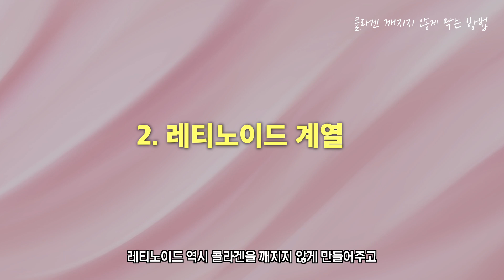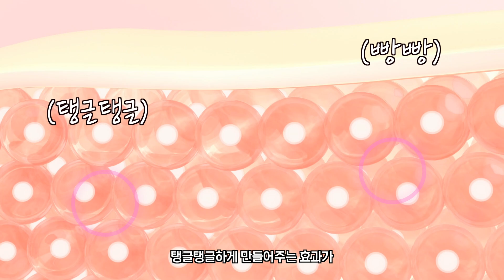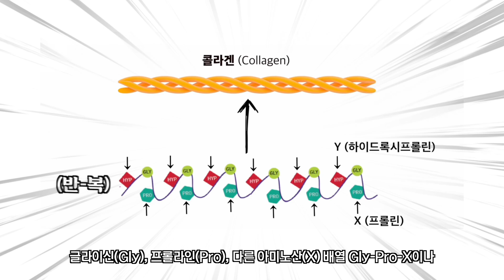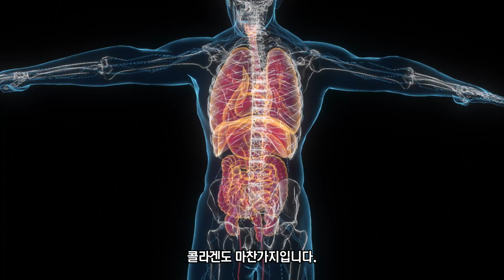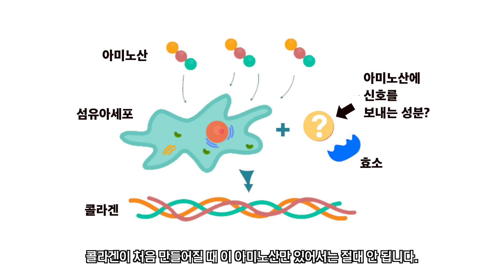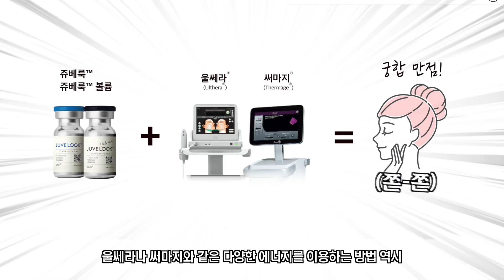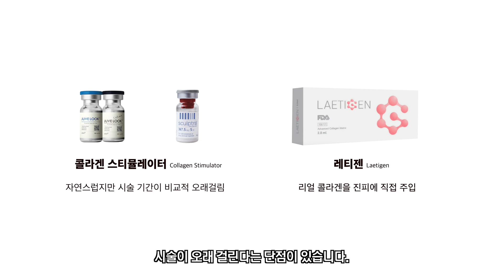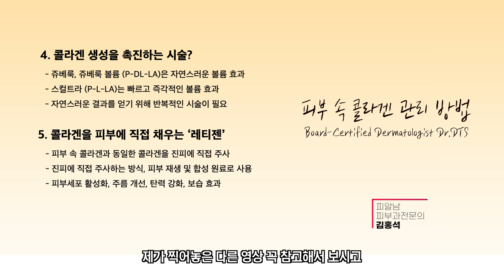콜라겐 피부에 진짜 효과 있나요? '이걸' 같이 안 드시면 효과 없습니다! (콜라겐의 모든 것)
집에서부터 간단하게 할 수 있는 것부터 시술까지
오늘은 이 한 영상에 콜라겐을 여러분들께
좀 더 이해하기 쉽게 설명드렸습니다.
꼭 실천하셔서 콜라겐 효과를 꼭 누리시길 바라겠습니다!

💡 피알남 유튜브 채널에서 소개되는 성분, 화장품 등을
[피알남 코스메틱]에서 만나볼 수 있습니다!

00:00 먹는,바르는 콜라겐 효과가 과연...있을까?
00:27 콜라겐 깨지지 않게 막는 방법 1. 자외선차단제+@
01:50 콜라겐 깨지지 않게 막는 방법 2. 레티노이드 계열
02:46 콜라겐 늘리는 방법 1. 바르는 콜라겐
04:47 콜라겐 늘리는 방법 2. 먹는 콜라겐
09:20 콜라겐 늘리는 방법 3. 콜라겐 스티뮬레이터 (쥬베룩, 래디어스, 스컬트라)
10:43 콜라겐 늘리는 방법 4. 레티젠 (Laetigen)
12:09 콜라겐 총정리!

피부 콜라겐 자연스럽게 채우는법 3가지! | 탄력, 모공, 잔주름 개선하는 쥬베룩/리쥬란/볼라이트 완벽 비교 리뷰!